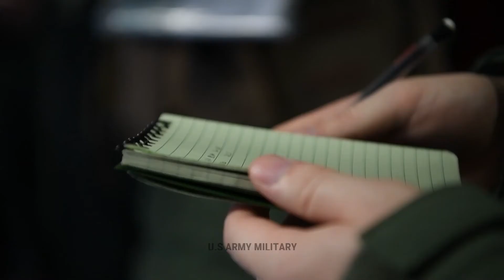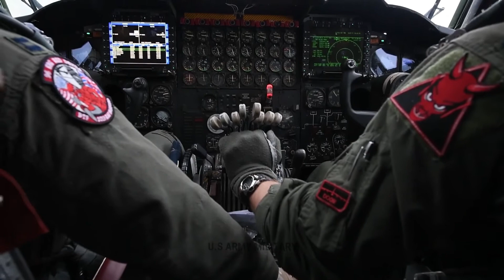USAF deploys B-52 Stratofortress bomber task force to the UK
USAF, The B-52 Stratofortresses from the 2nd Bomb Wing left the Barksdale Air Force Base in Louisiana for a Bomber Task Force deployment to Royal Air Force (RAF) Fairford in Gloucestershire, UK.
During the deployment, the training activities will focus on integration and interoperability.
This deployment will exercise the Air Force Global Strike Command’s ability to conduct bomber operations from a forward operating location in support of US Air Forces in Europe (USAFE) and US European Command (EUCOM) mission objectives.

Bomber Task Force missions are designed to ensure a high state of readiness and validate the global strike capability of the task force.

The USAF added that the deployment will also allow the aircrews to train in a joint environment with a partner and allied forces.

The European deployment will help improve global stability and security. It will also provide an opportunity for participating units to better understand operations in different regions.

To improve bomber interoperability, the USAF regularly sends bomber aircraft to the European theatre of operations to work with allies.